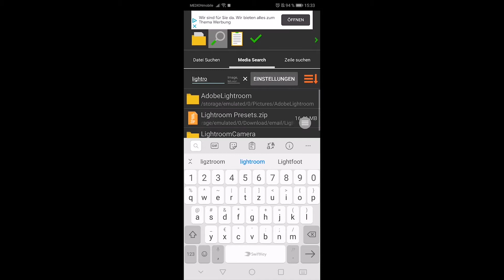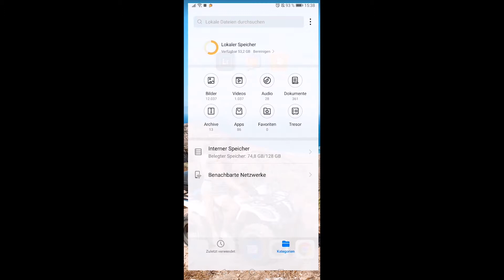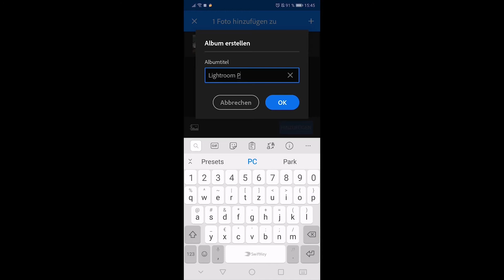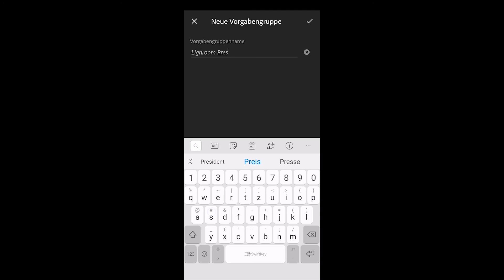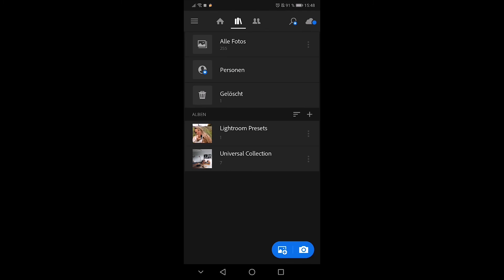So importierst du Mobile Lightroom Presets auf dein Handy! (Android)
MEINE PRESETS: